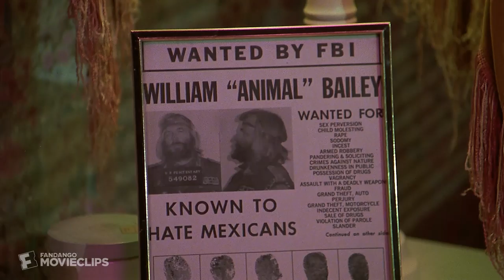Cheech & Chong's Nice Dreams (1981) - Escaped From Prison Scene (6/10) | Movieclips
Cheech & Chong's Nice Dreams - Escaped From Prison: Donna (Evelyn Guerrero) escaped con husband calls at the worst time.

FILM DESCRIPTION:
Superlative stoners Cheech (Cheech Marin) and Chong (Tommy Chong) realize that one of their pals is developing a strain of pot that slowly morphs smokers into reptiles. They begin hawking the one-of-a-kind grass while disguised as ice-cream sellers, but the police, led by Sgt. Stedanko (Stacy Keach), are rather suspicious of the operation. When Stedanko manages to sneak some "ice cream" from the boys and promptly sprouts a forked tongue, Cheech and Chong must go on the lam.

CREDITS:
TM & © Sony (1981)
Cast: Cheech Marin, Evelyn Guerrero, Tommy Chong
Director: Thomas Chong